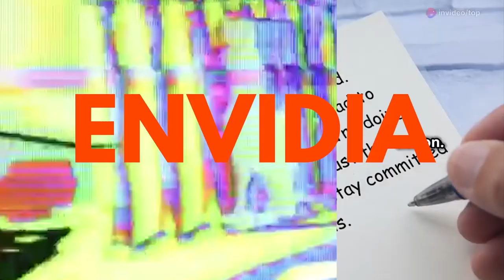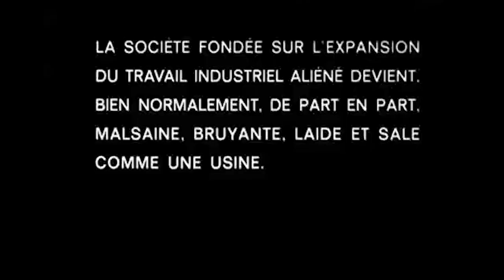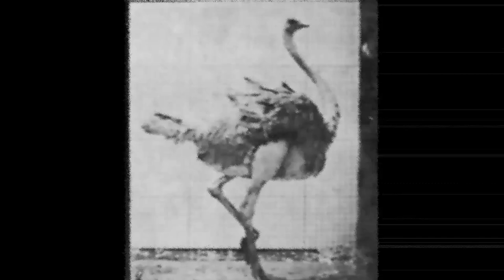flux club SIETE PECADOS CAPITALIXTAS /// estreno- spot 2024 /16 NOv